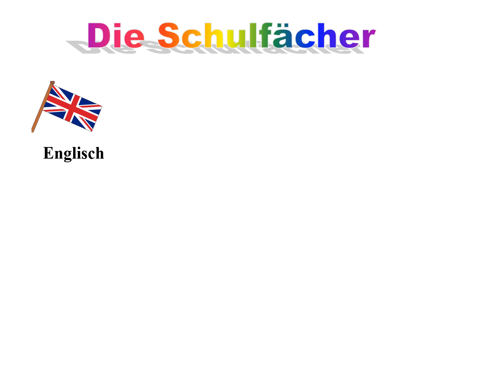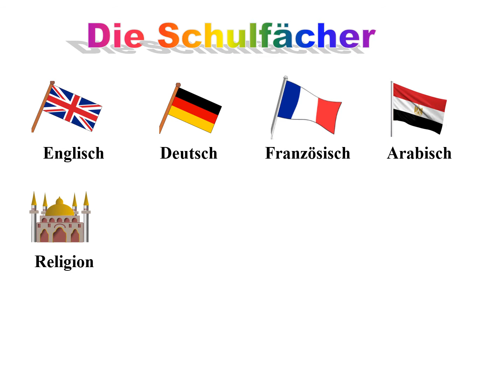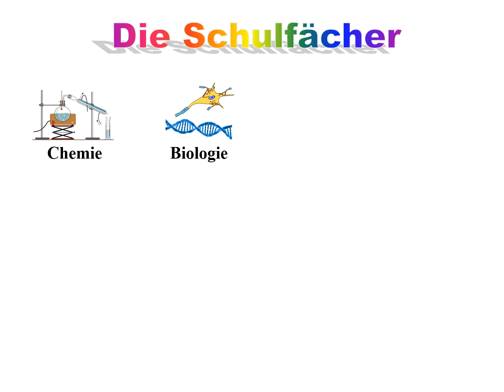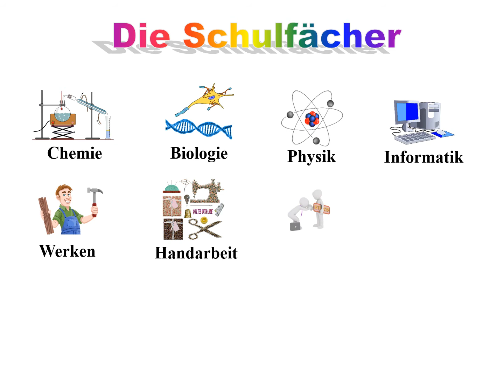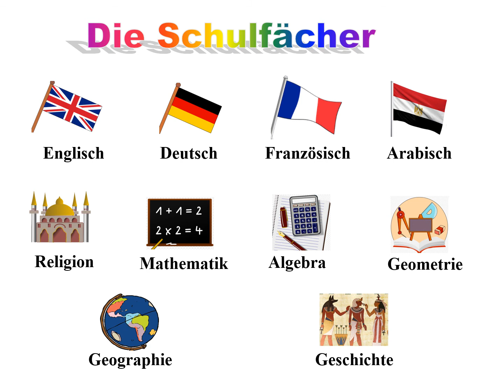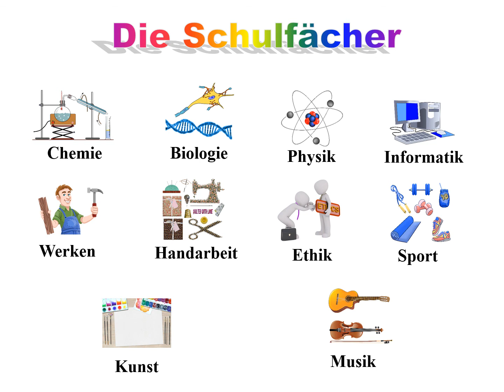die Schulfächer - school subjects - المواد الدراسية باللغة الالمانية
die Schulfächer